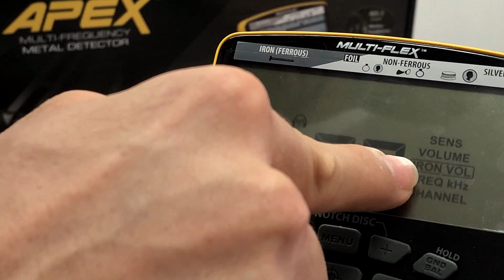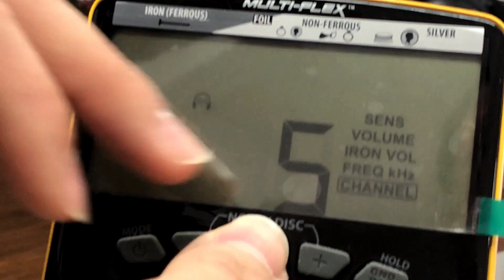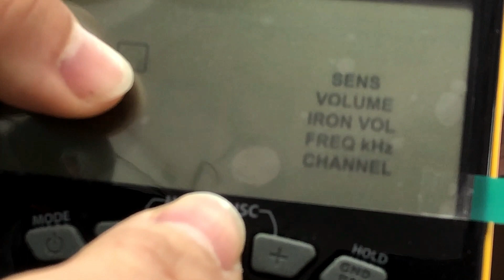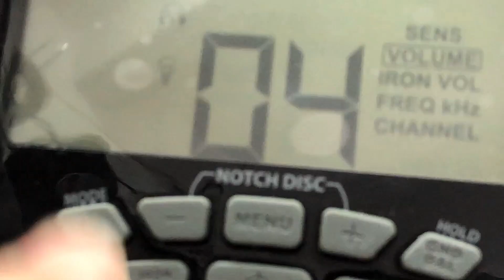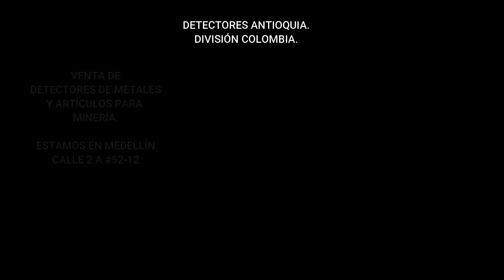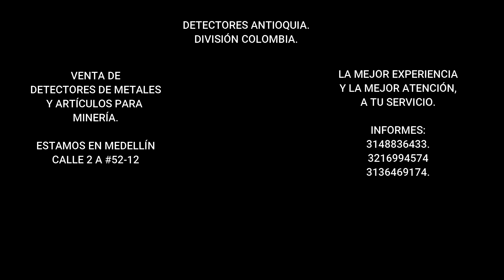llegó el nuevo Garrett Apex - lo que tienes que saber antes de comprarlo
venta y asesoría en detectores de metales.
Se vienen grandes hallazgos con el nuevo ACE APEX.
gracias a División Colombia por éste gran regalo.